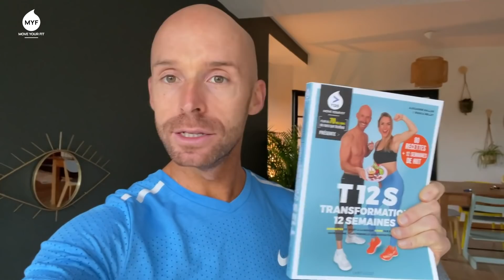HIIT SURPRISE 🎁 - 15 min - Move Your Fit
📣📣📣 Sortie du livre T12S - Transformation en 12 semaines le 3 février 2021 et déjà N°1 des ventes !

Pour recevoir nos 10 conseils GRATUITEMENT pour être au top physiquement 🎁

Le petit HIIT du samedi matin, vous l'adorez :)
Ce HIIT est découpé en 30 secondes d'activité et 30 secondes de repos.
Impro totale :) 123 GOOOO !

NOS PROGRAMMES POUR FAIRE DU SPORT À LA MAISON :

Perdez le gras définitivement sans régime et en moins de 2 heures de sport par semaine à la maison avec T12S - TRANSFORMATION 12 SEMAINES

Avoir un ventre plat, des abdos toniques et un périnée solide, c'est possible avec VP4S : la méthode unique pour cibler cette zone et avoir de vrais résultats en 4 semaines

M6S est le programme idéal pour des entraînements courts (30 mn) à la maison avec comme objectif de créer du muscle avec très peu de matériel en 6 semaines

Avoir un corps plus fort, des muscles dessinés et créer du volume avec des charges lourdes tout en restant à la maison... C'est enfin possible avec le programme DM8S - Développement Musculaire en 8 Semaines !
3 séances de 45 min par semaine avec matériel pour créer du volume :

Avec FB8S, fini les fesses s’aplatissent avec le temps ! Et bonjour les jolis fessiers bombés qui avantagent la silhouette en 8 semaines !

Pour en finir une bonne fois pour toute avec le stress, pensez 28JPS : 1 vidéo par jour pendant 28 jours pour apprendre à vivre en harmonie avec soi-même et avec les autres

Boostez votre énergie en 28 jours pour soi : instaurez un nouveau rituel dans votre quotidien, retrouvez force, mobilité et souplesses forces avec 4 nouvelles vidéos par semaine et appréhendez la vie de manière positive ☀

Fini les soirées ou vous vous faites kidnapper par votre canapé ! Passez de Netflix à MYF training : votre salle de sport en vidéo à la demande

Continuez de faire du sport adapté pendant toute la durée de votre grossesse (si vous n’avez aucune contre-indication) pour maintenir une activité sportive et éviter la fonte musculaire

Nous sommes Jessica et Alexandre, coachs sportifs depuis 2003 ! Nous avons, durant toutes ces années, accumulé énormément d'expérience et nous avons donc décidé de vous offrir tout cela via cette chaîne YouTube.

Sortez votre agenda et notez nos 2 rendez-vous sportifs chaque semaine :

⏰ lundi à 18h30 : un cours de fitness généraliste (bodysculpt, step, yoga, pilates, stretching, abdos fessiers etc...)
⏰ Le samedi à 10h30 : un HIIT pour perdre du gras et vous transformer radicalement. On vous accompagne dans chaque séance dans les conditions du direct.

N'hésitez pas à nous laisser des commentaires pour nous dire ce que vous souhaiteriez comme vidéos 😉